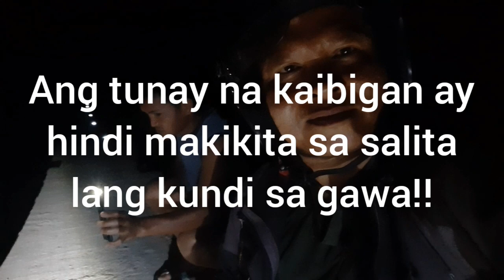Helping People Is The Best!!Drive safely My friend...Bgry.Buenavida Elem School Feb.16,2023